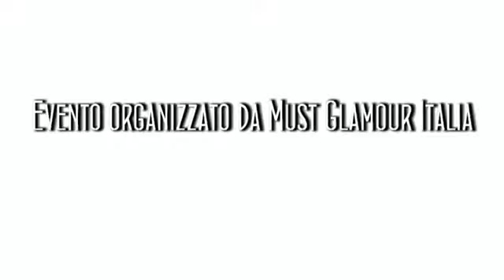Regina d'Italia 2013 Performance Aspirante alla Corona n*18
IWServices.it © ®